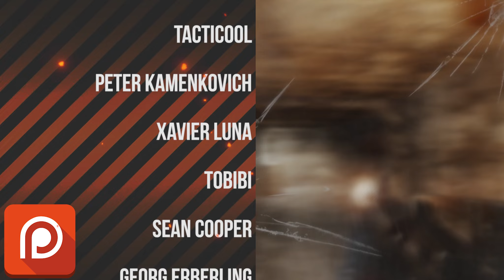If Escape From Tarkov Was An 80s Game Show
How would Escape From Tarkov look if it was an 80s game show? Set in an abandoned chemical factory, 6 contestants fight to the death. Btw retrowave never dies. Hope you enjoy!